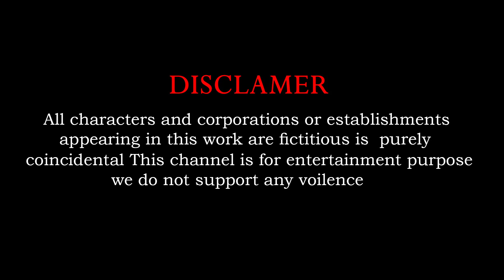The Cows vs Tiger vs Elephant Mammoth Animal Fight | Mammoth Rescue Saved Cows From Giant Tiger